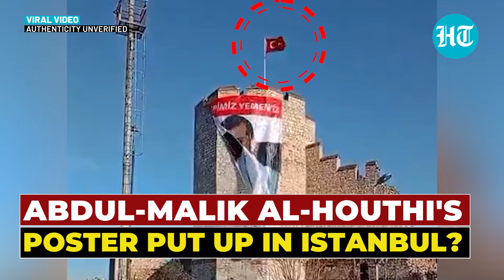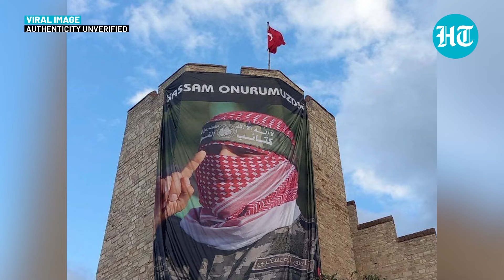Houthi Leader's Giant Banners 'Put Up' In NATO Nation Amid Big Fight With U.S. | Watch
Giant banners of the Houthi leader have been purportedly put up in NATO nations. Abdul-Malik Al-Houthi's poster was seen hung on a wall with a Turkish flag above it. Multiple users on X, formerly Twitter, claimed that the footage was from Istanbul. An Al-Houthi-Houthi was also allegedly displayed on a building in an Istanbul market. "Volunteers of Al Quds" was reportedly written on the banner of Al-Houthi. In November 2023, the banner of Al-Qassam Brigades spokesperson Abu Obaida also allegedly appeared in Istanbul.